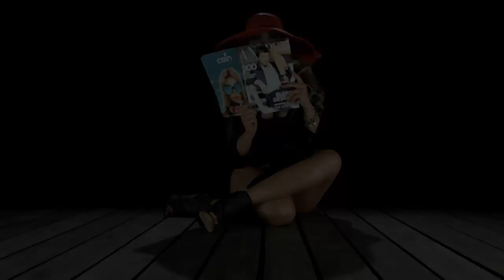ROZANA RADI COMING SOON